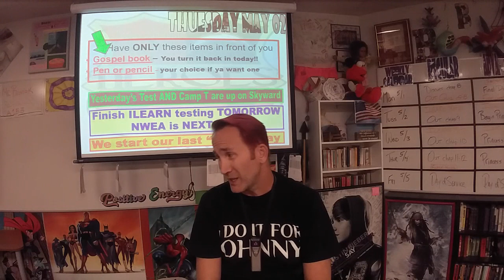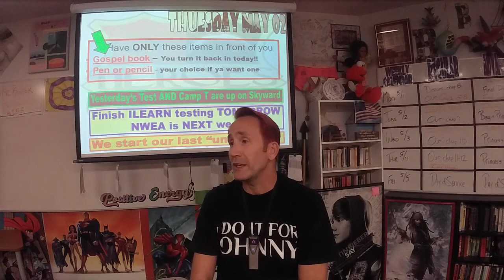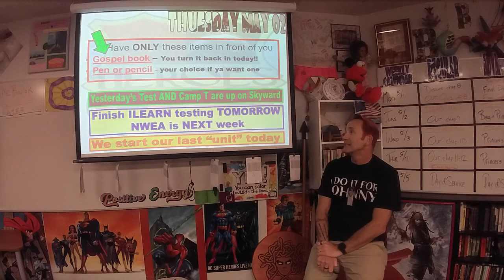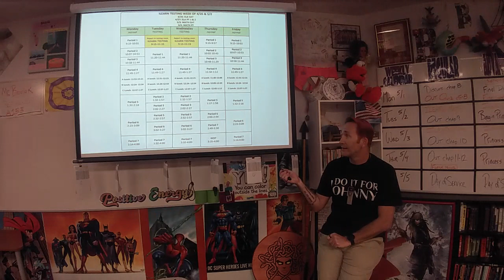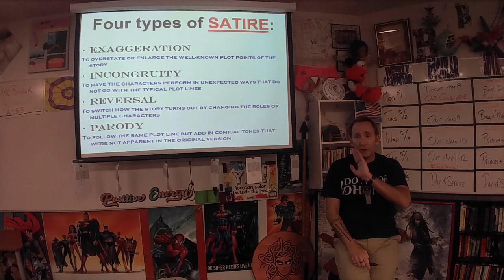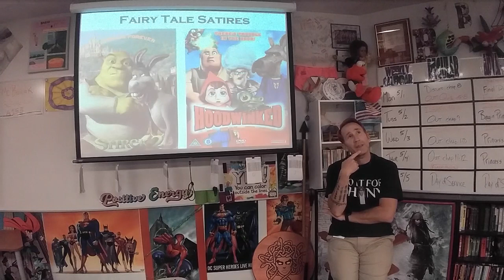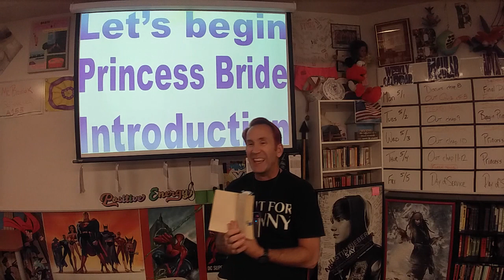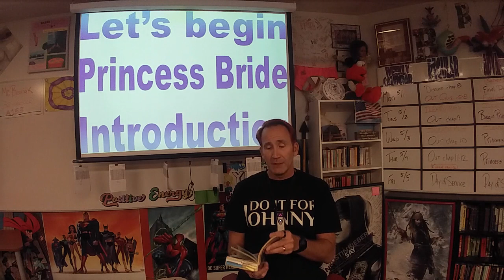50223 Brovicast Tuesday adv - Begin Princess Bride